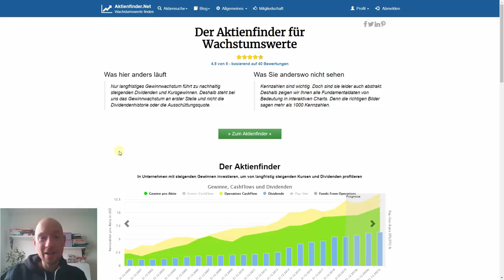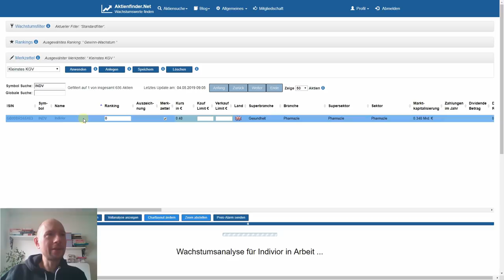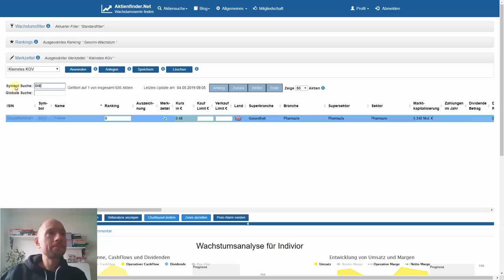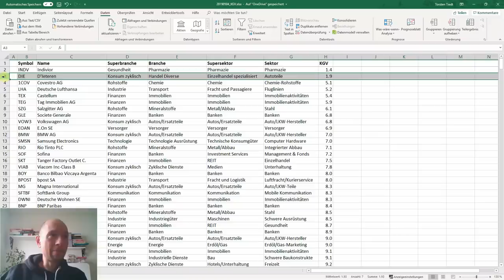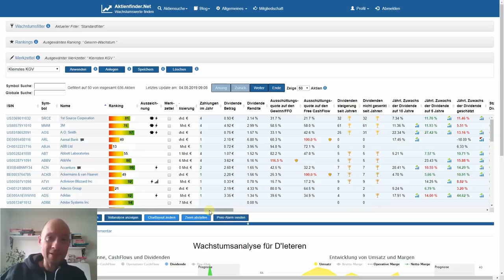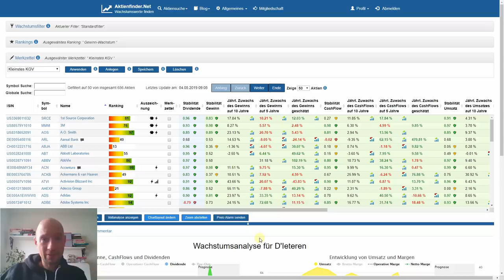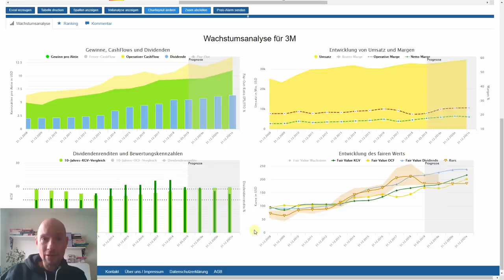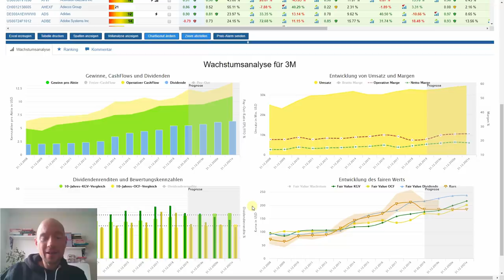Kein-Geld-Verdient 📉 Vergiftet das KGV auch dein Depot?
Die meisten Investoren vergiften ihr Depot durch das KGV (Kurs-Gewinn-Verhältnis) regelrecht, weil sie die Kennzahl bei der Aktiensuche falsch verwenden. Das KGV steht in diesem Fall für „kein Geld verdient“. In diesem Video demonstriere ich das nüchterne Ergebnis der Aktienauswahl nach KGV. Ich zeige aber auch, an welcher Stelle das KGV sinnvoll verwendet werden kann und stelle am Ende kurz eine Variante des KGVs vor, die dem KGV oftmals überlegen ist.